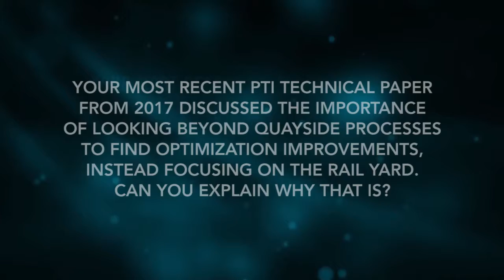INFORM: Is Your Container Terminal Achieving Its Full TEU? Launch Agile Optimization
Optimisation models are discussed with INFORM’s Dr Eva Savelsberg, Senior Vice President, Logistics Division.

The interview with Savelsberg covers why her recent PTI technical paper discusses the importance of looking beyond quayside processes to find optimisation improvements as opposed to focusing on the rail yard.